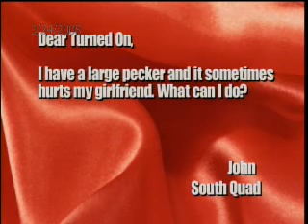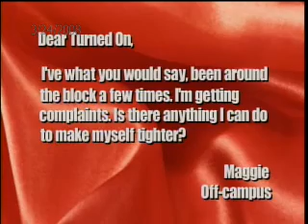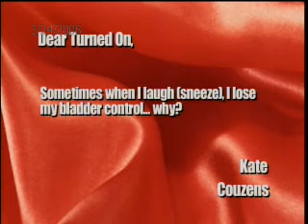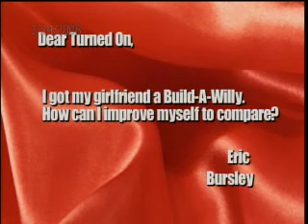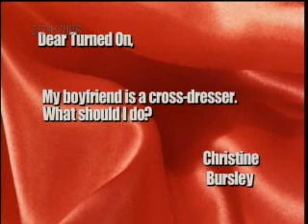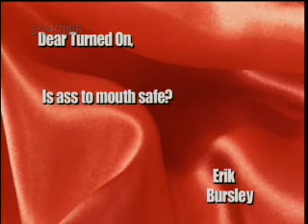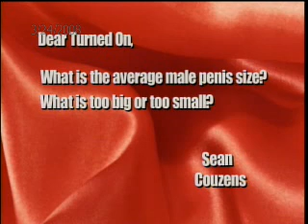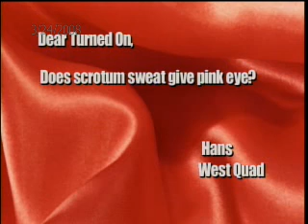Turned On (Mar. 24th, 2008)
WOLV's resident sexperts welcome a gynecologist into the studio to answer students' questions.

WOLV Student Television
Producer: Justin Kushner